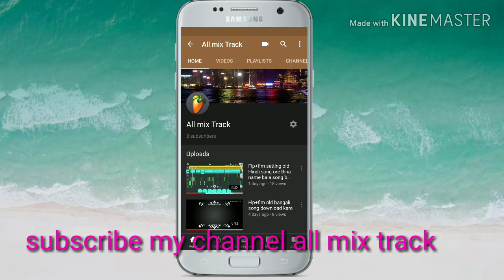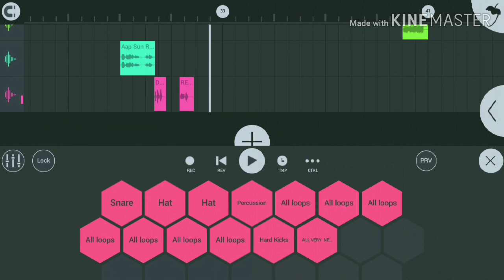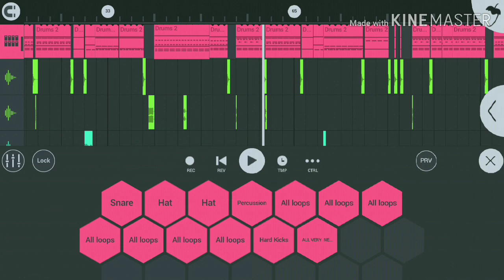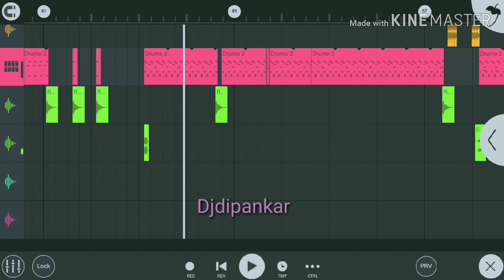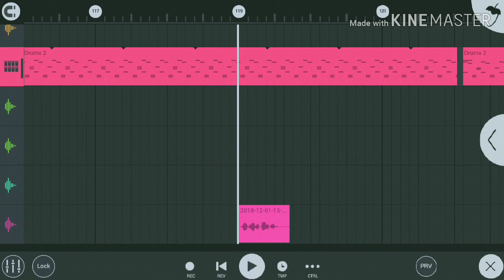Dj Dipankar remix